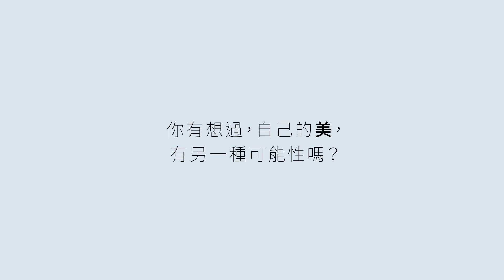非典型美女當道！單眼皮女孩、小麥肌女孩、棉花糖女孩告訴你「美」的定義｜ Wazaiii 素人計畫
►Step1訂閱Wazaiii YouTube頻道

對你而言，「美」的定義是什麼？是否也曾將「美」的定義公式化，視「主流審美觀」為唯一圭臬？渴望成為他人口中的美女？Wazaiii 這回邀請到三位素人美女——單眼皮女孩、小麥肌女孩、棉花糖女孩，她們都曾經困惑過，對自己感到迷惘，但如今她們的目標比誰都還明確。想知道她們是如何做到的嗎？

Video by 有麻吉創意工作室

►繼續觀看更多影片

►更多Wazaiii

➪LINE：@wazaiii